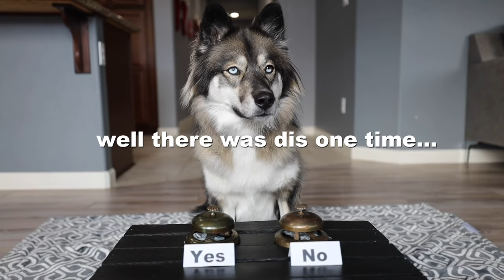My Huskies Tell Me How They Really Feel..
We asked Kakoa and Sky some questions you guys asked them on Instagram and made this fun little video out of it. Thank you to all of you who asked some great questions. We will be doing two posts of Kakoa and sky of the top 10 questions asked to them on the instagram as well so make sure you head over there and follow us @MyMountainHusky and Let us know what you thought of the video!

If you want to send anything that will be in our mail opening video (letters, artwork, toys, etc) Send it here:
You can send it to: Kakoa and Sky